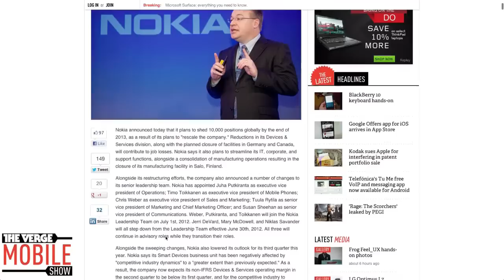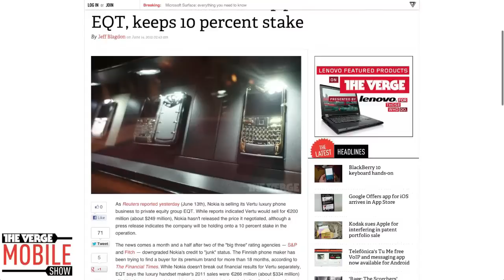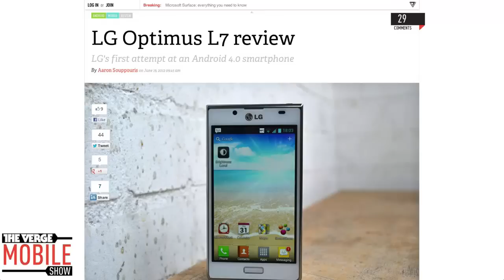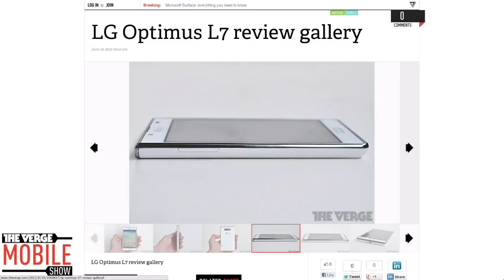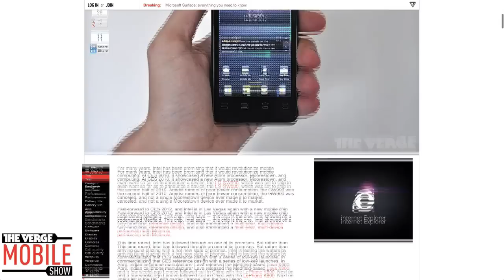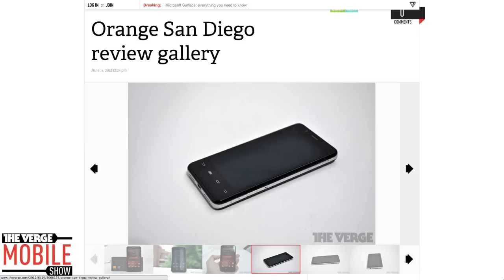The Verge Mobile Show 004 - June 19th, 2012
The mobile world can be a scary place. With a set of options that is constantly changing, how do we keep track of it all and make the right decisions? And is there such a thing as too many options? The Verge Mobile Show is back to give you guidance on these very important issues, to talk about the whereabouts of a wandering sojourner, and to pretend they will buy a Vertu phone someday. On today's show, Chris, Vlad and special guest Ross Miller discuss the mobile news of the week.

00:01:44 - Nokia shakes up leadership, announces 10,000 job cuts, and lowers outlook
00:09:30 - Nokia's 'Meltemi' Linux-based mobile OS reportedly shelved
00:10:50 - Nokia sells Vertu luxury phone arm to EQT, keeps 10 percent stake
00:13:10 - Windows Phone 8 shown running on 64GB Vertu with integrated SkyDrive storage?
00:29:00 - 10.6-inch Microsoft Surface tablets announced, powered by Windows 8
01:09:25 - LG Optimus L7 review
01:13:15 - Orange San Diego review: Intel comes to smartphones